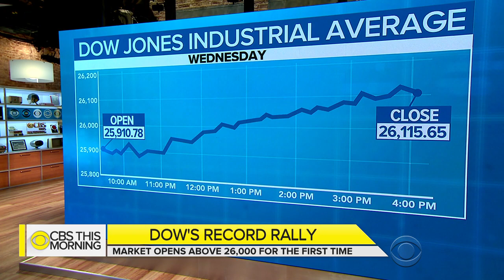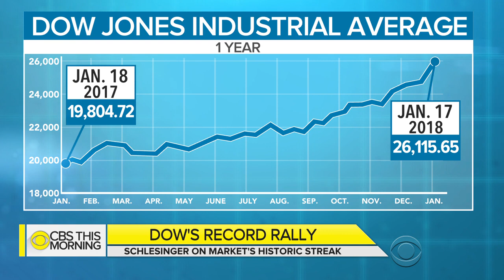What's behind the Dow's record soar?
The Dow will open at a record high on Thursday after soaring more than 300 points Wednesday. It closed above 26,000 for the first time on Wednesday. CBS News business analyst Jill Schlesinger joins "CBS This Morning" to discuss the gains and how a looming government shutdown could impact the surge.